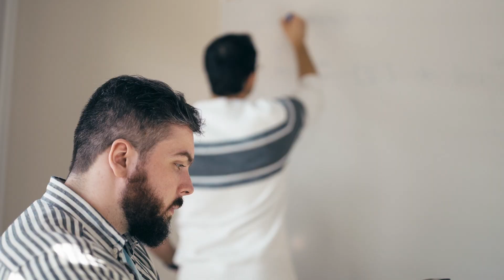Signal Processing and Data Science | Aalto University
Data is widely available, but what is scarce is the ability to extract wisdom from it. In the Signal Processing and Data Science major, you will learn to extract useful information, discover patterns, and make predictions from large amounts of signal or data. You get to apply your knowledge to the physical world – making devices, systems and entities smarter and more environmentally friendly.